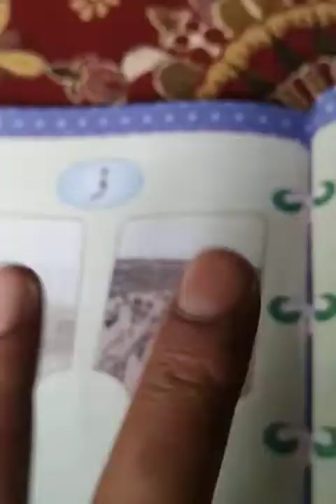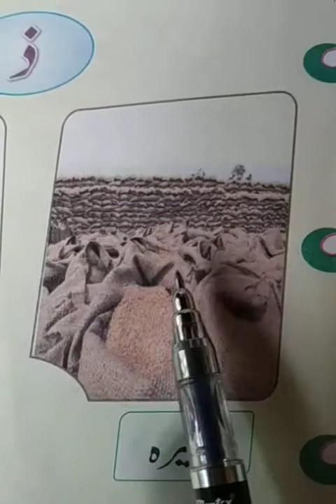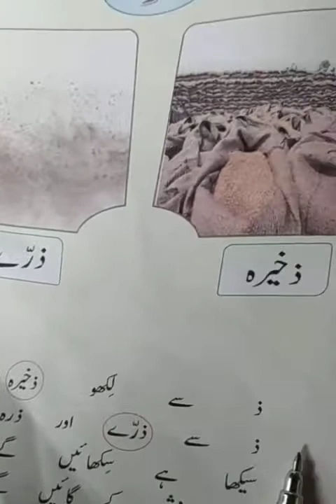class 1st urdu حروف ذ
ps Bonpora Drungsoo